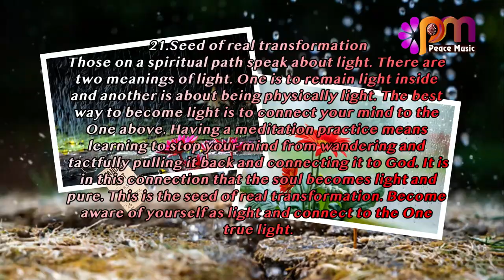21 Seed of real transformation